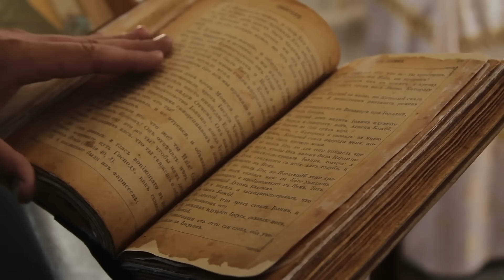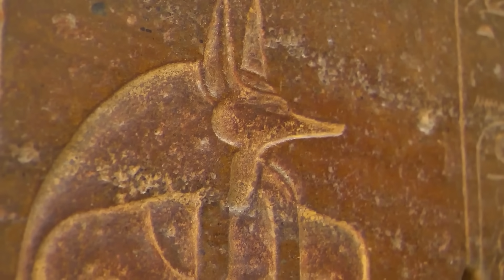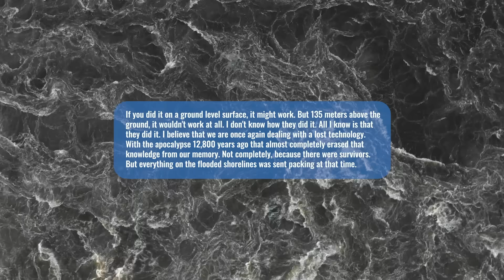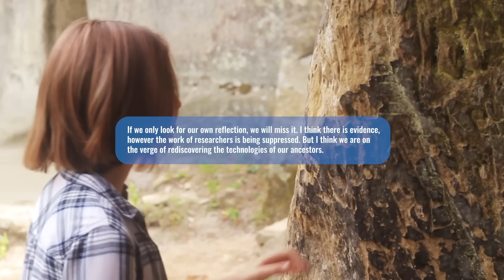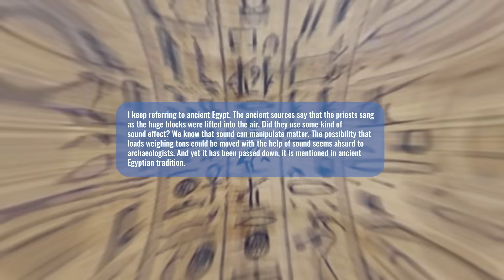Civilisation ancienne soudainement trouvée sous le sable en Égypte !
Se pourrait-il vraiment qu'une civilisation très développée, oubliée depuis longtemps, soit enfouie sous les sables du désert d'Égypte ? À une époque dont nous ne savons que très peu de choses ? Un mystère qui n'a pas été résolu depuis des millénaires ? La réponse se trouve peut-être dans les révélations passionnantes de chercheurs comme Graham Hancock, qui pourraient raviver la mémoire collective de l'humanité. Mais quelles sont les preuves qui étayent cette théorie presque incroyable ? Existe-t-il des preuves archéologiques qui pourraient lever le voile de l'histoire pour nous ? Et pourquoi certains historiens semblent-ils s'accrocher avec autant de véhémence à l'historiographie établie ?